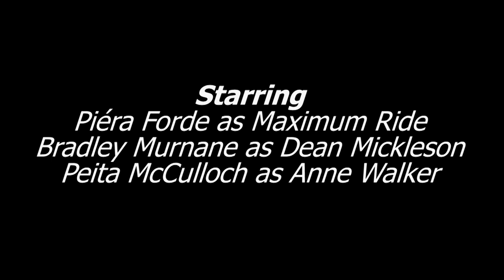Maximum Ride: Max, Dean & Anne (SOF)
Short scene from Maximum Ride: School's Out Forever when Dean and Anne push Max for information about the Flock.

YES, OUR ANNE IS AUSTRALIAN!

Please note: These are not official Maximum Ride films, they are adaptations from the novels and turned into short films made by fans of the books in hopes of being recognised and auditioned for the official film.

Max: Piéra Forde
Dean: Bradley Murnane
Anne: Peita McCulloch

Filmed by Dale Norton
Edited by Jacob Irvine
Sound by Stephanie Liquorish

Maximum Ride series by James Patterson.